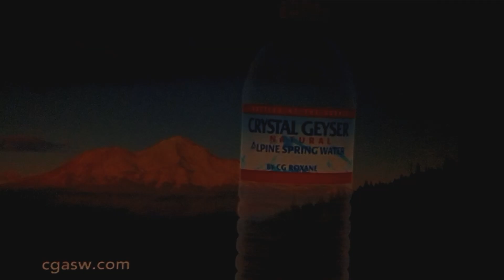crystal geyser water commercial.